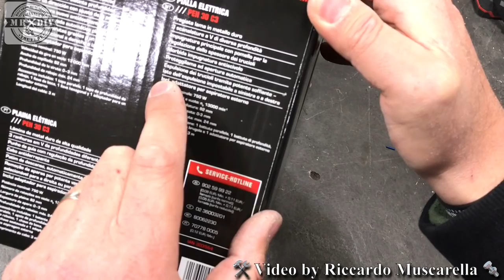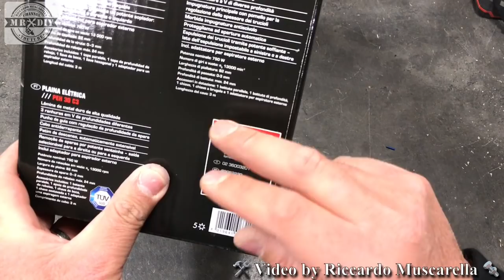Pialla elettrica LIDL. PARKSIDE PEH 30 C3. Setup e montaggio. Test e recensione.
Recensione della pialla elettrica della PARKSIDE, comprata alla LIDL al costo di € 29,99. Modello PEH 30 C3. In questo video, vedremo e proveremo il setup generale per la regolazione della profondità e il montaggio della battuta parallela, per ottenere una scalanatura. Test su un asse di legno molto grezzo. Recensione dei vari accessori e sul suo utilizzo. Sono rimasto davvero soddisfatto di questo acquisto.

Compra una pialla simile a questa, ma con 900W su amazon

Compra una pialla della bosch cliccando su qesto